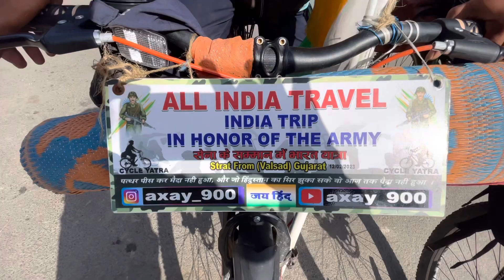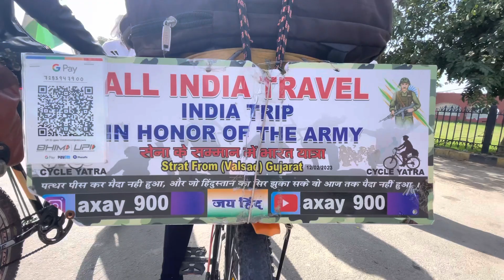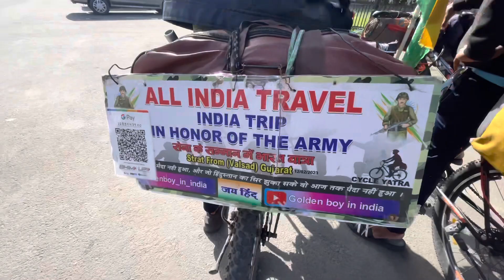CYCLE पर घूम डालिए पूरा भारत,फिर शायद ज़िंदगी ना मिले दुबारा।cycle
Cycle pa bhi Bharat yatra ki ja sakti ha
SO,START YOUR JOURNEY RIGHT NOW